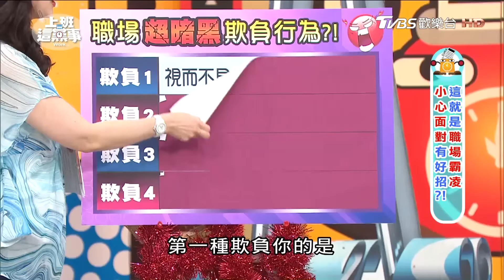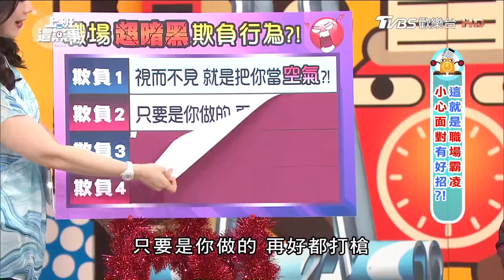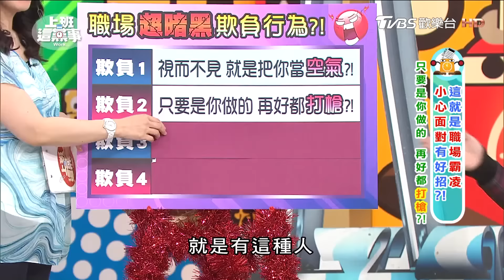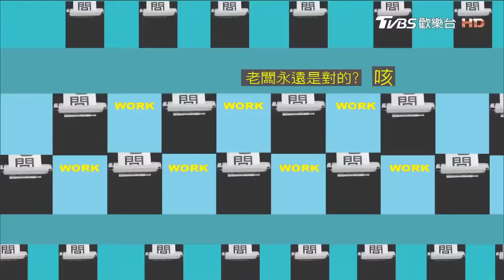這就是職場霸凌 小心面對有好招?! 上班這黨事 20170327 (完整版)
「霸凌」是一種以言語、行為來汙衊、欺侮的行為，不僅會讓受害者感到身心受創，長久累積下來的壓力，往往會令人罹患憂鬱症，甚至萌生輕生的念頭。這種自以為高人一等，總是凌駕於他人頭上的自傲行為，讓許多弱勢、善良的人無端被污辱，尤其是上班族幾乎每個人都遭受過各種不同形式的職場霸凌。今天我們就來聊聊職場最黑暗的霸凌行為…
》主旨：上班族幾乎每個人都遭受過各種不同的職場霸凌，今天我們就來聊聊最黑暗霸凌行為...
》來賓：沈玉琳、蔡允潔、御姊愛、盧燕俐

【上班這黨事】整集精彩內容官網看！